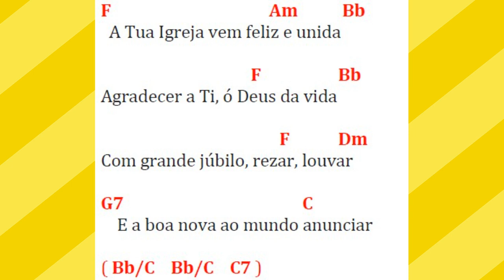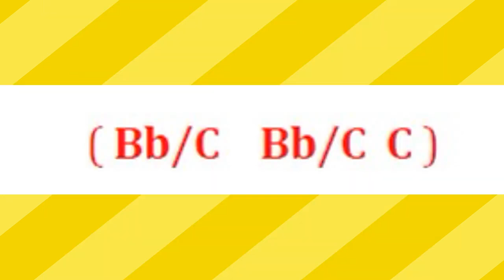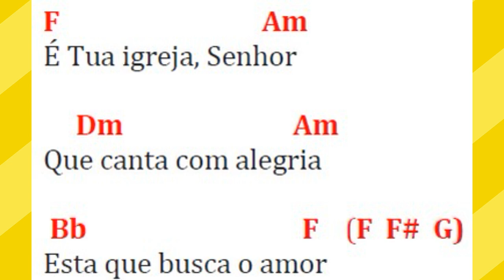Áudio e cifra (Missão da Igreja - Coral Palestrina)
💟 DEIXE SUA CONTRUBUIÇÃO AO CANAL:

✅ Não esqueça de clicar no "Gostei" 👍 neste vídeo aqui no YouTube
✅ Deixe seu comentário com dicas, dúvidas...
📣 OUTRAS FORMAS DE ME ENCONTRAR E CONTATAR 😉:

✅ SOBRE MIM E O CANAL:

Sou o Junielison e gosto muito de música e, falando de instrumento, tenho um carinho muito especial pelo violão, mas também toco um pouco de teclado e compartilho teoria musical, dicas e afins.